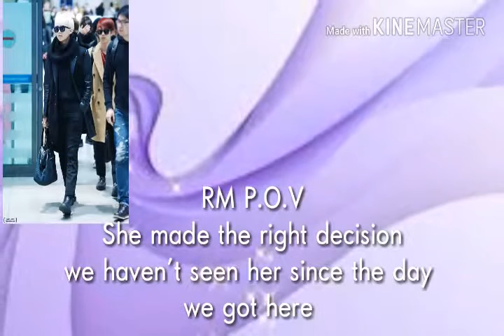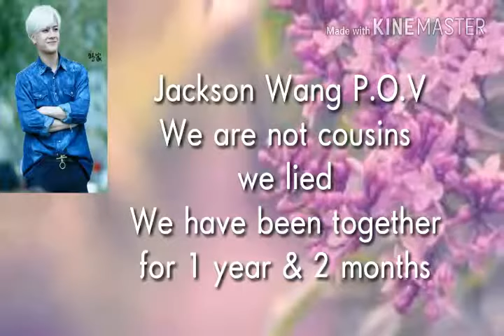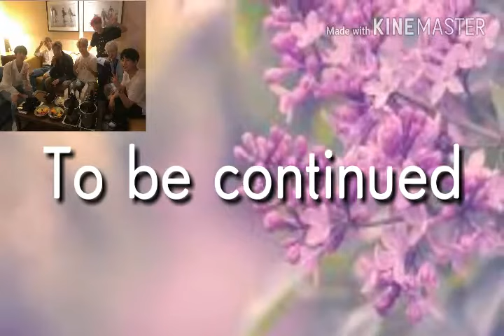American Girl ( BTS Love Story FF) Ch.16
1. Eyes, Lips, Nose// Taeyang Instrumental 00:01

2. Love// Psy Ft Taeyang 03:50